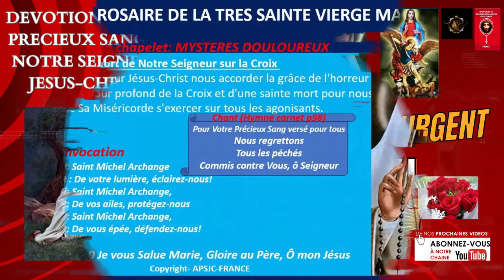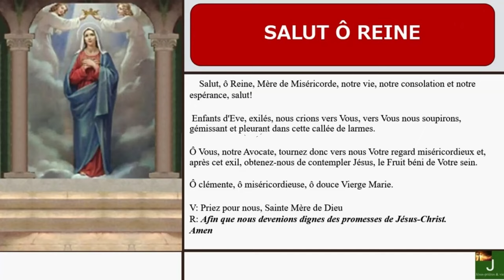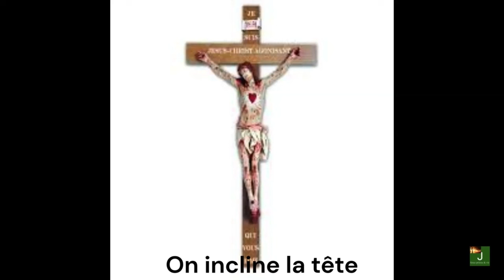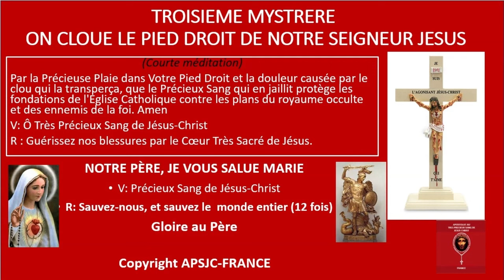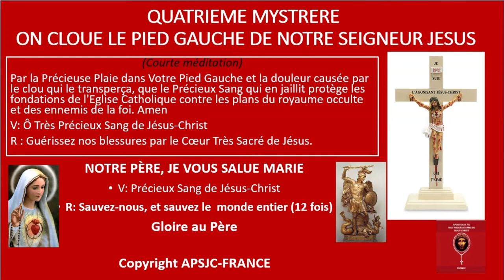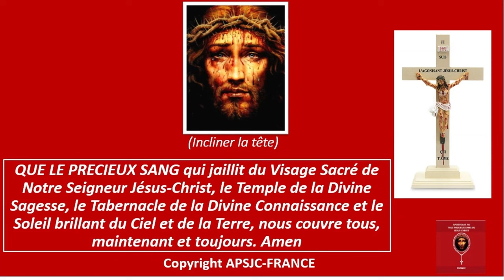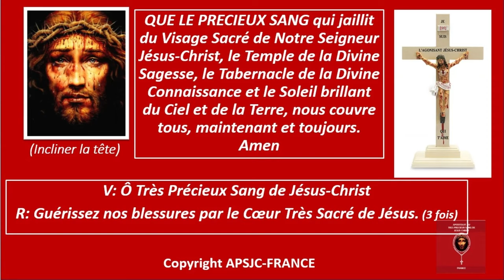NEUVAINE AU PRECIEUX SANG JOUR 6- SAMEDI 6 JUILLET- 8H30-1ER SAMEDI DU MOIS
DEVOTION AU TRES PRECIEUX SANG de JESUS
Le Grand Mois De Juillet Neuvaine De Sang Précieux En L’honneur des Neuf Chœurs D’Anges
"Pendant cette neuvaine voici les prières suivantes a faire et plus du ROSAIRE, chapelet, litanie et consécration au Précieux Sang :
Appels Angoissés Temps de prières personnel
✨Cliquez sur l'onglet : APPELS ANGOISSES/ PRIERES DE REPARATION, les prières sont des pages à 70 à 95.

Des promesses étonnantes de protection pour quiconque entreprend cette neuvaine.
À ce moment-là, quiconque reste dans la foi et invoque mon Précieux Sang sera sauvé pendant les ténèbres à venir. Mon Précieux Sang le protégera. Priez toujours le chapelet de mon Précieux Sang, consolez-moi et adorez-moi. Comme je souhaite que tous ceux qui participent à cette première neuvaine reçoivent ces prières.
Votre adoration me plaît beaucoup. Je vous bénis tous.

Merci de nous soutenir par un LIKE LA VIDEO 👍, soyez bénis!🌹

*Aujourd’hui, nous prions pour la grâce de persévérer dans la volonté de Dieu dans cette vie